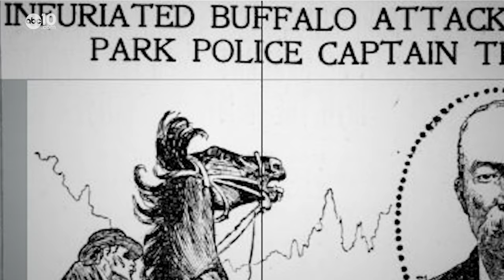Golden Gate buffalo herd | Bartell's Backroad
How a pair of bison in San Francisco's Golden Gate Park helped save the American Bison population from extinction.